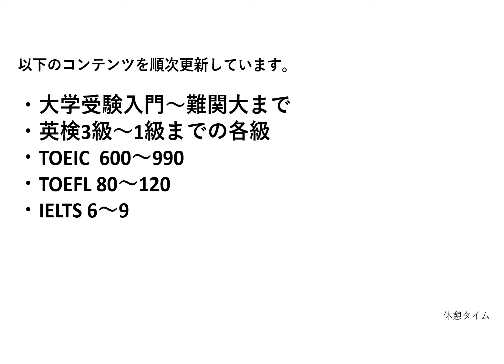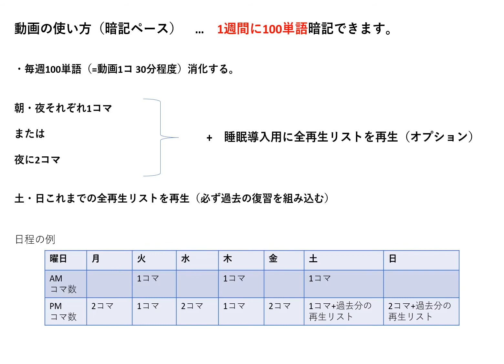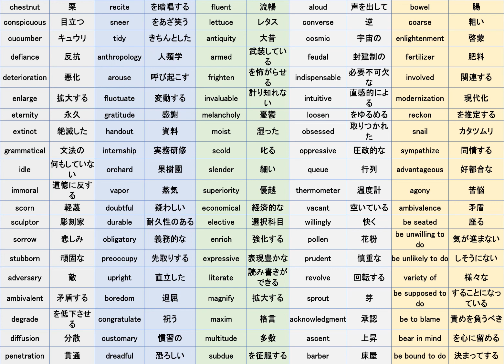【百式英単語×聞き流し】大学受験最重要英単語5200 Vol.47【出る順4601～4700】